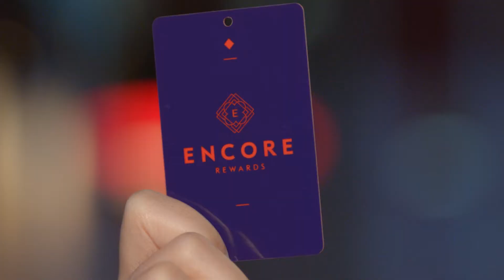Blue Chip Productions: Pound & Grain "Encore Card 6sec 1" Commercial Video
Title: 382 P&G Encore Card 15sec B Final
Client: Pound & Grain / BCLB / Casinos BC
Type: Commercials
Date: 2020
Location: Vancouver, BC
Production Company: Blue Chip Productions